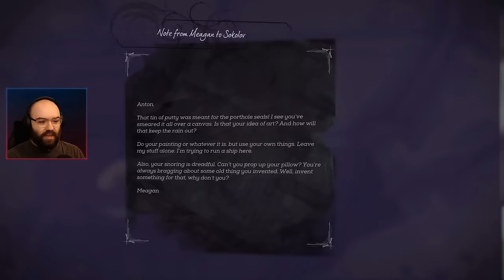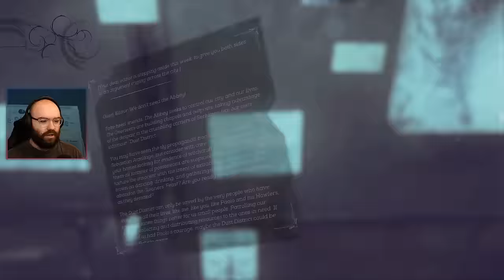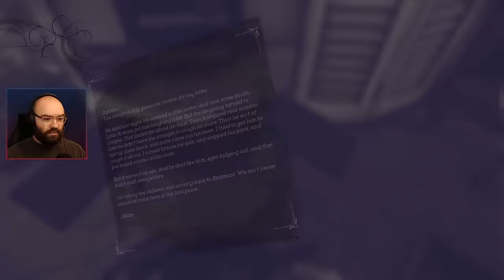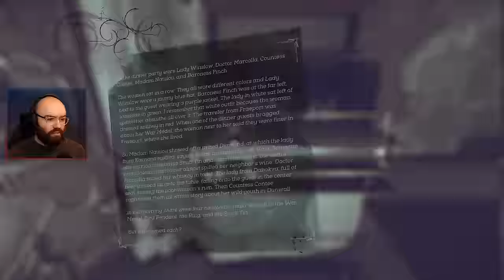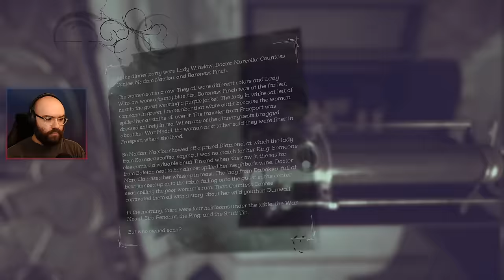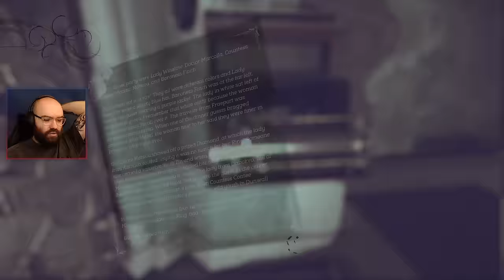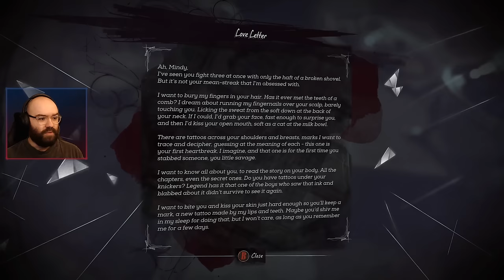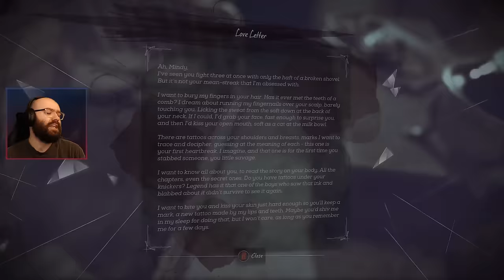The Dust District | Dishonored 2 - Blind Playthrough [Part 7]